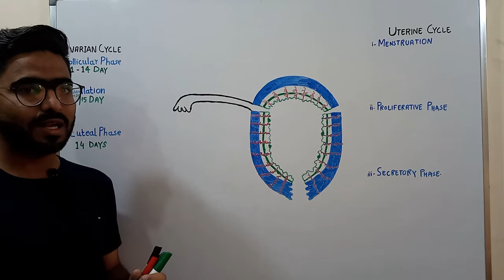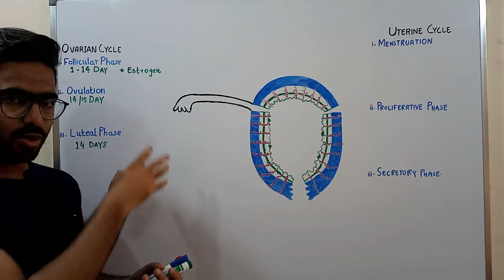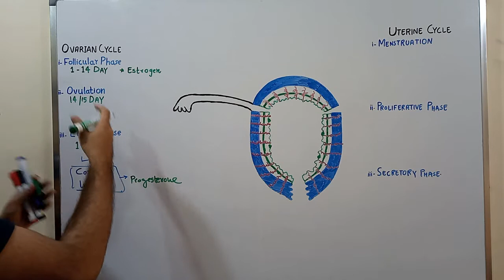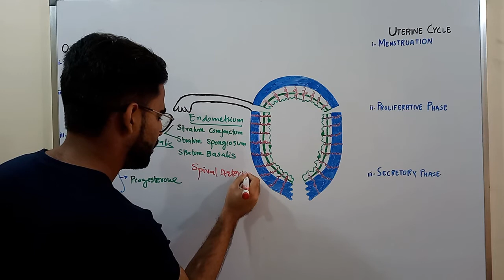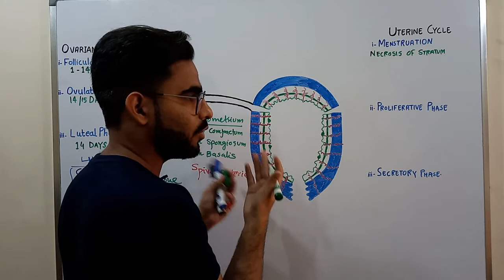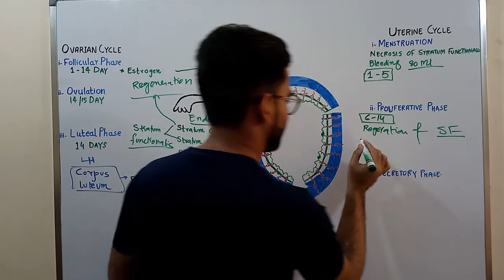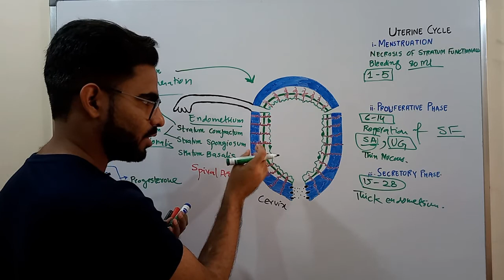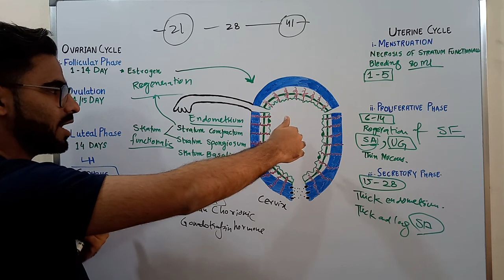Uterine Cycle | MENSTRUAL CYCLE PART 2 ( Urdu \ Hindi )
Uterine Cycle
Menstrual cycle

The uterine cycle is concerned with the increase in the endometrium in preparation for implantation and the shedding of the lining following lack of implantation, termed menstruation. uterine  cycle has 3 phases , menstruation , proliferative phase and secretory phase. uterine cycle is regulated by hormones Estrogen and Progesterone which are produced in ovarian cycle